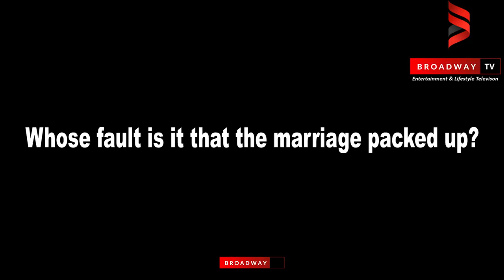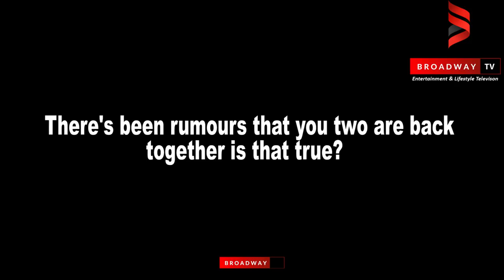I have been unlucky with marriage - Faithia Williams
Popular Nollywood actress, Fathia Williams formerly known as Faithia Balogun shook the internet when the talented actress dropped her ex-spouse' name.

The two who are top actors in the industry went their separate ways a while back. The mother of two have shared that her biggest down in life was when her marriage crashed.

In an exclusive interview with BroadwayTV, Fathia Balogun shared that whatever happened has happened and the two actors have decided to remain in each other's lives one way or the other.